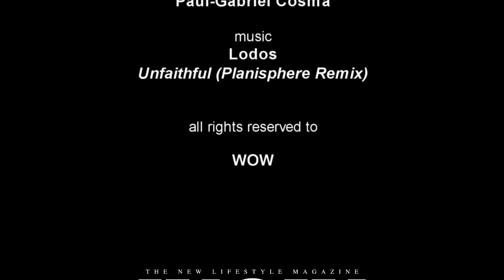Citroen Tubik Concept - IAA Frankfurt Motorshow 2011 [HD]